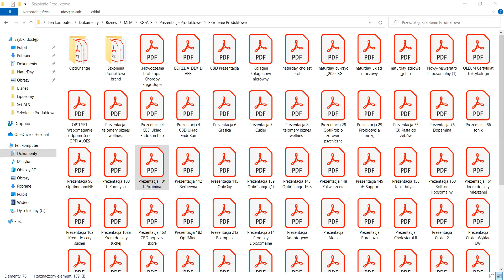L-Arginina Tlenek Azotu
Materiał nie stanowi porady medycznej tylko własne przemyślenia.
Zapis z zoomu na prośbę osób zainteresowanych.
Więcej informacji o aminokwasach na:
 shorturl.at/iwCKW

Zapraszam na konsultacje:
Dyplomowany Naturopata
Dyplomowany Zielarz-Fitoterapeuta.